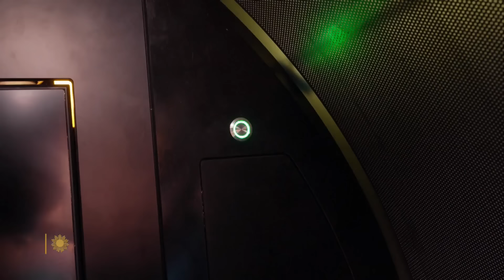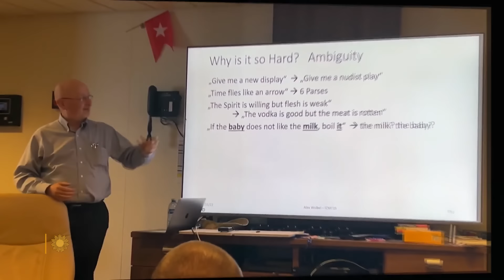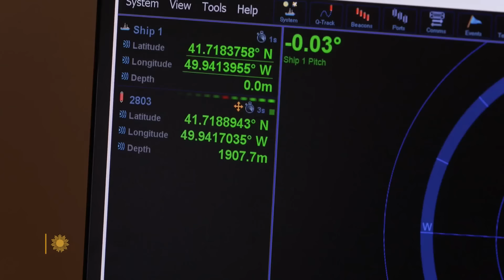A visit to RMS Titanic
Correspondent David Pogue joins Titanic enthusiasts who will happily pay a small fortune to ride in OceanGate's specially-designed submersible vehicle, equipped with 4K video cameras, to visit the remains of the luxury liner 13,000 feet beneath the North Atlantic (weather conditions permitting). Originally broadcast November 27, 2022.